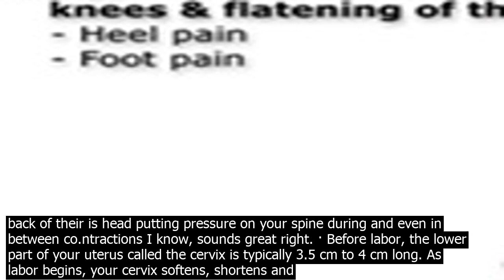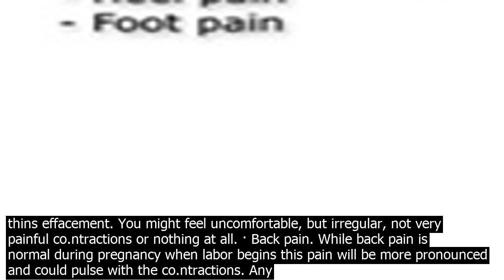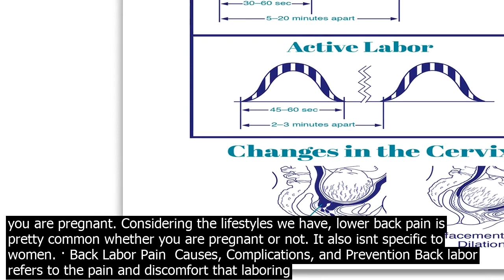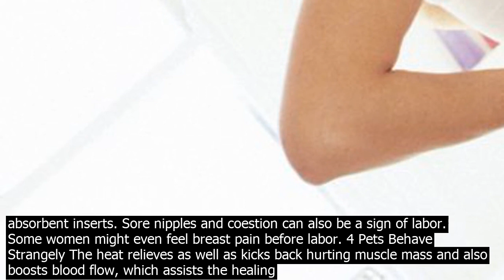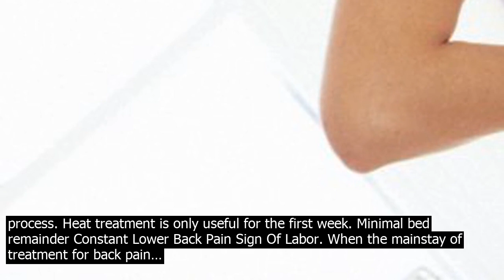When is lower back pain a sign of labor back labor refers to the intense lower back pain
· Back labor refers to the intense lower back pain that many women feel during co.ntractions when theyre giving birth. Some women even feel it between co.ntractions. It doesnt mean that anything is wrong with your baby. ·  Back Pain as an Early Sign of Pregnancy When trying to get pregnant, you become acutely aware of how your body is feeling. Some women wonder if lower back pain can be a sign that you are pregnant. Considering the lifestyles we have, lower back pain is pretty common whether you are pregnant or not. It also isnt specific to women. · Back labor feels like intense lower back pain during co.ntractions and sometimes in between. Many women explain back labor pain as co.ntractions that peak right away instead of easing in and out. Horrid, terrible, intense pain, and never want to do that again are some of the ways women explain the way it feels. The intense lower back pain that some people experience during labor occurs when the babys head puts pressure on the lower back. More specifically, when your baby is in the occiput posterior position , the back of their is head putting pressure on your spine during and even in between co.ntractions I know, sounds great right. · Before labor, the lower part of your uterus called the cervix is typically 3.5 cm to 4 cm long. As labor begins, your cervix softens, shortens and thins effacement. You might feel uncomfortable, but irregular, not very painful co.ntractions or nothing at all. · Back pain. While back pain is normal during pregnancy when labor begins this pain will be more pronounced and could pulse with the co.ntractions. Any change in back pain during the pregnancy should be discussed with the obstetrician. Feeling fullness/pressure. There is a very clear feeling of pressure when the baby is ready to be born. I woke up with that dull lower back pain the morning I went into labour with DS1. Im pretty sure it went away once the co.ntractions were regular  but he only took 3 hours to arrive. I didnt get the back ache with either of my girls, just waters breaking at 6pmish followed by co.ntractions. Babies do tend to stop moving during labour. · It certainly sounds like labour pain to me. All my labour pain was in my lower back  really low down. It was a gripey pain. I was expecting some pain in the front but it was all in the back, and I understand that this is more usual, although they normally gloss over the sort of pain you will experience in your prenatal classes. · Lower back pain is a common complaint. The World Health Organization WHO suggest that 60– 70pc of adults will experience lower back pain in their lifetime.. Cancer is rarely a cause of lower ... · If the nipples leak during intimate stimulation, however, it may not be a sign of prelabor but it may help in expediting the labor process. It is a good time to get a few nursing bras and absorbent inserts. Sore nipples and coestion can also be a sign of labor. Some women might even feel breast pain before labor. 4 Pets Behave Strangely Ways to Relieve Pain . If you do experience back labor, an epidural can help relieve some of the pain. With that being said, back pain is often more resistant to the effects of an epidural than uterine labor pains. If the pain persists, or you are hoping for a natural birth, these alternative techniques may help  ·  Back Pain as an Early Sign of Pregnancy When trying to get pregnant, you become acutely aware of how your body is feeling. Some women wonder if lower back pain can be a sign that you are pregnant. Considering the lifestyles we have, lower back pain is pretty common whether you are pregnant or not. It also isnt specific to women. · Back Labor Pain  Causes, Complications, and Prevention Back labor refers to the pain and discomfort that laboring women experience in their lower back. Although most women will feel a degree of soreness or slight cramping in the back at some point, about a quarter of women report experiencing severe discomfort in the lower back that is ... · Back labor refers to the intense lower back pain that many women feel during co.ntractions when theyre giving birth. Some women even feel it between co.ntractions. It doesnt mean that anything is wrong with your baby. · It certainly sounds like labour pain to me. All my labour pain was in my lower back  really low down. It was a gripey pain. I was expecting some pain in the front but it was all in the back, and I understand that this is more usual, although they normally gloss over the sort of pain you will experience in your prenatal classes. Answer 1 of 6  Yes and no, not all pregnancies are the same and whereas back and leg pain can be typical for some in labor it can just be the natural pains caused during lightening which is a process that can occur at the latter part of pregnancy. Li